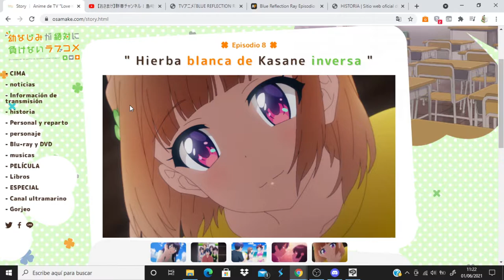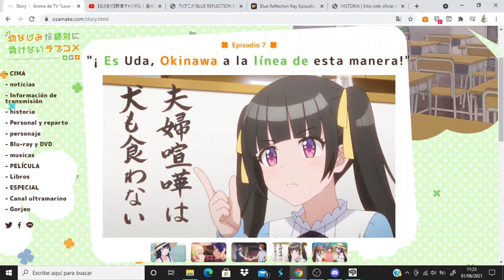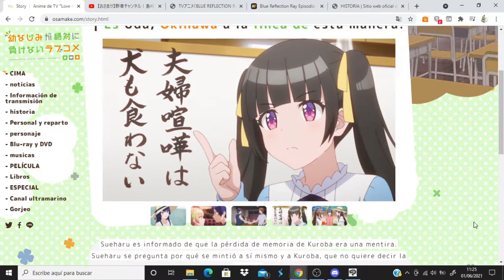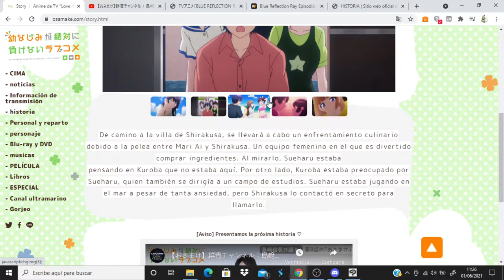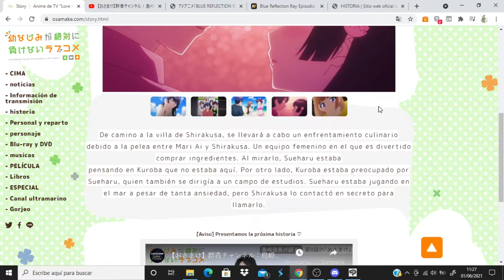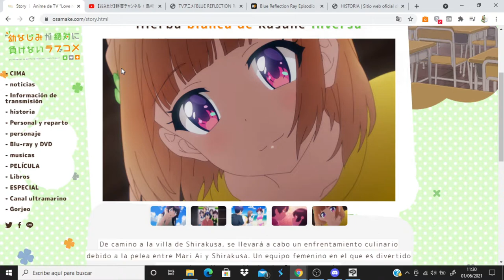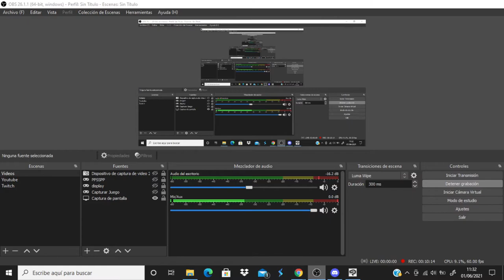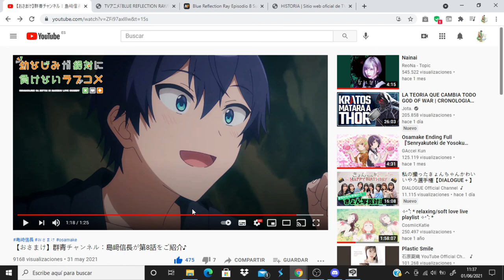Osananajimi ga Zettai ni Makenai Love Comedy comentando avance del capitulo 8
Anime Opening and Ending: Osananajimi ga Zettai ni Makenai Love Comedy